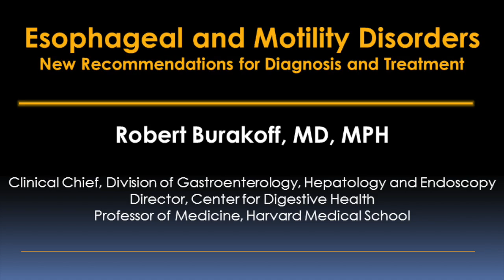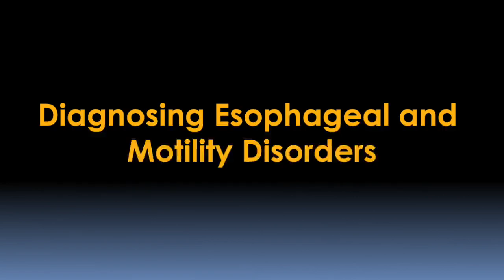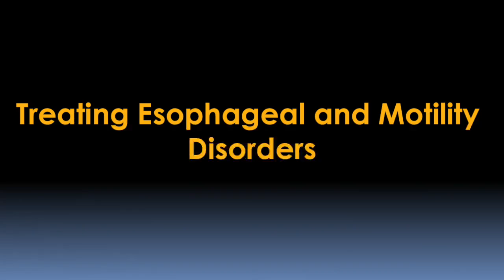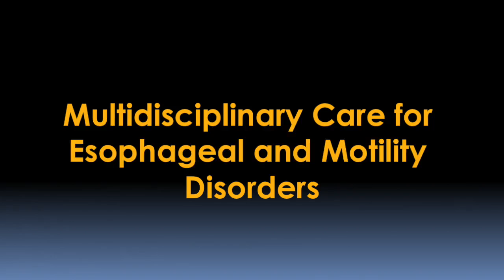Diagnosis and Treatment for Esophageal and Motility Disorders Video - Brigham and Women's Hospital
Robert Burakoff, MD, MPH, Director of the Center for Digestive Health at Brigham and Women’s Hospital (BWH), discusses diagnosis and treatment of esophageal and motility disorders such as gastroesophageal reflux disease.

There are 30 to 40 million people in the United States that suffer from gastroesophageal reflux disease. Gastroesophageal reflux disease (GERD) is a condition in which the stomach contents leak backwards from the stomach into the esophagus. This can irritate the esophagus and cause heartburn and other symptoms. Other times the feeling of heartburn and indigestion can actually be due to an abnormality of how the esophagus contracts.

There are various factors that can lead to abnormality of how the esophagus contracts. It can be that the esophagus is very weak, and the contractions are very slow and poor, and that allows the liquids and solids to hold up in the esophagus. It can also be that the esophagus contracts too strongly. In some cases, patients can lose a nerve at the end of the esophagus and, as a result, the esophagus can't relax, and liquids and solids will sit in the esophagus, and the esophagus gets bigger and bigger.

At the BWH GI Endoscopy Center, as well as the GI Motility Center, clinicians evaluate patients to determine if they have a motility disorder, or if they have an increased acid reflux.  A small tube is also used to pass through the patient’s nose into the stomach that allows the clinician to record how a patient swallows liquids and how well the esophagus contracts.

Read the Esophageal and Motility Disorders - New Recommendations for Diagnosis and Treatment video transcript: